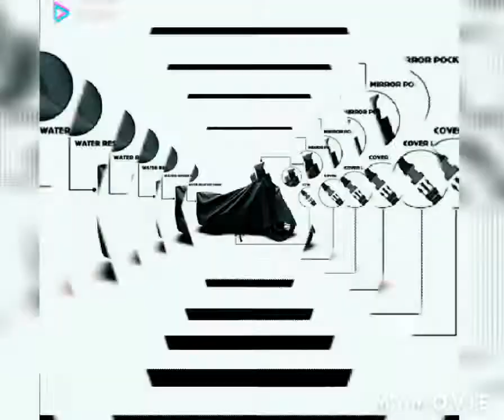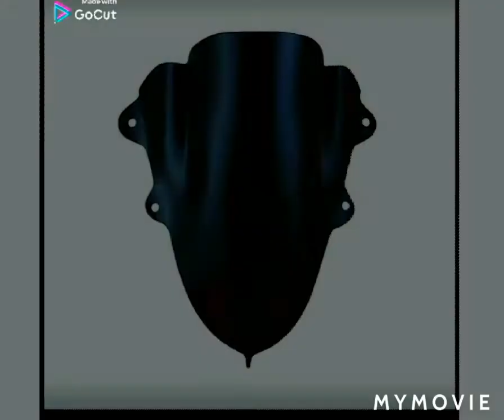R15 MODIFICATION ACCESSORIES..ON BEST PRICE#FRESHPROUCTSONLY//UNIQUE BIKE SESSION CHAPTER-1//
OUR STORE IS INTRODUCING THE UNIQUE BIKE SESSION

IN THIS VIDEO WE R TALIKNG ABOUT R15 BIKE MODIFICATION ACCESSORIES

STORE NAME -SEAT COVER HOUSE
STORE ADDRESS-1652/33NAI WALAN KAROL BAGH NEW DELHI-110005